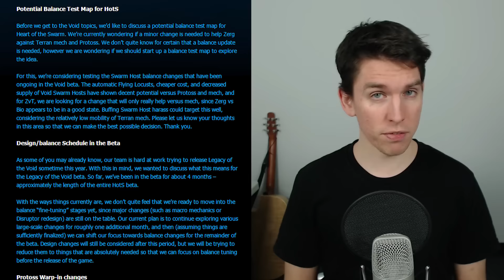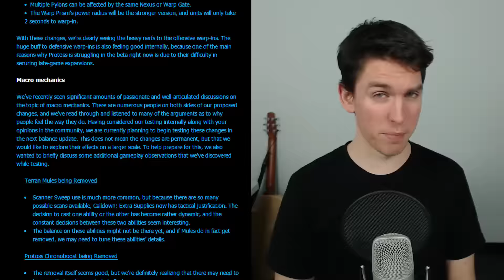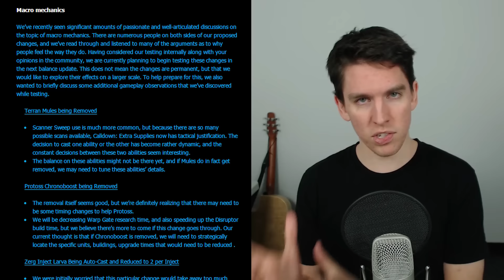Tea Time 81: Response to Community Feedback Update - August 14 Starcraft 2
JaKaTaKtv is a channel where I share my gaming, music, and thoughts with all of you.  You can use the playlists to find the kind of videos you're interested in.

JaK

I acknowledge that no other copyrighted material is in this video. in-game channel: /join SunSpear